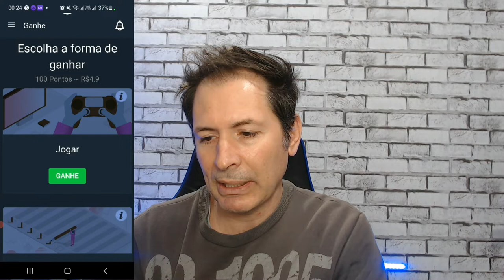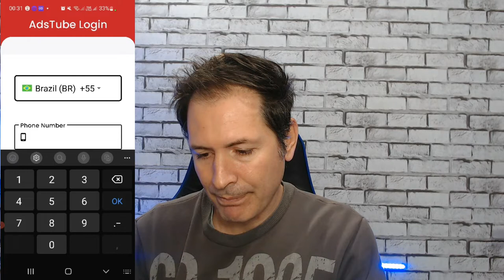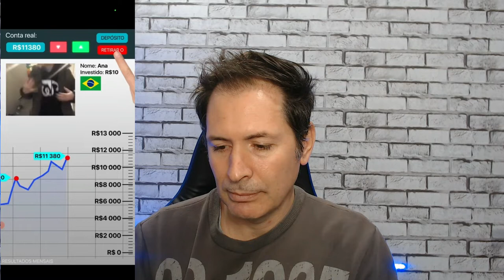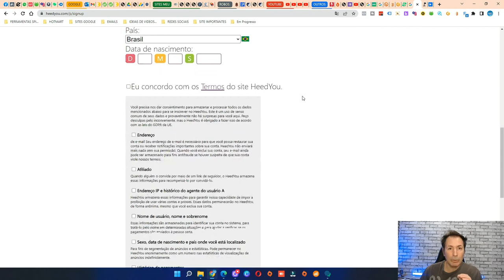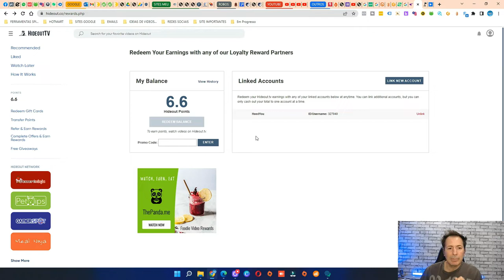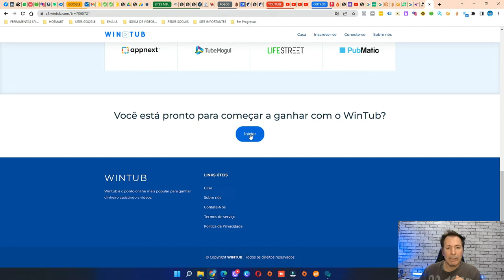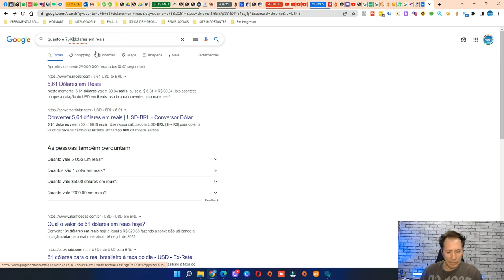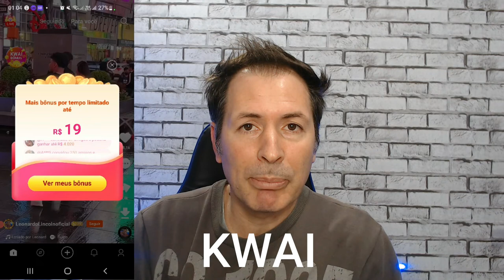5 FORMAS DE GANHAR RENDA EXTRA ASSISTINDO VÍDEOS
Veja aqui amigos 5 oportunidades de renda extra muitos boas ,, espero de coração pode ajudar alguém com essas dicas , 5 formas de ganhar uma renda assistindo a vídeos , moleza né.

Nome dos site e apps
Sites:
HeedYou
Win Tube

Aplicativo
Ads Tube
Paidwork
Kaway